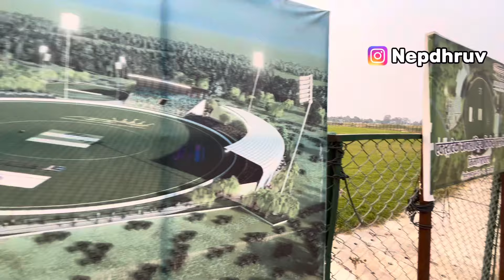Extratech international Cricket stadium || Extratech oval cricket stadium updates